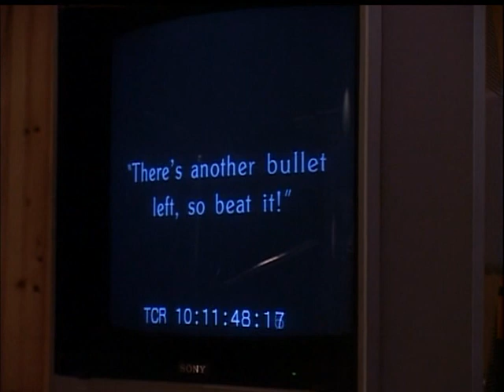🔥Charlie Chaplin - Full Episodes 2023 | Bonus - Recording of New Soundtrack🔥